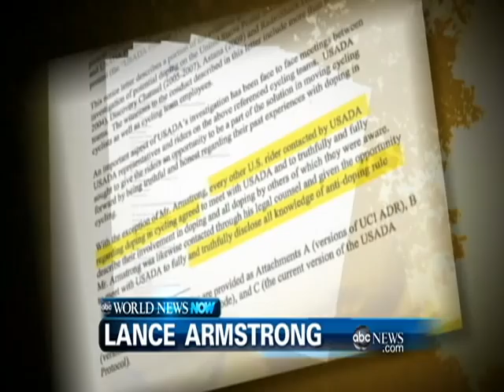Top Stories for Thursday, June 14, 2012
Today's top headlines from Rob Nelson & Paula Faris in New York City.